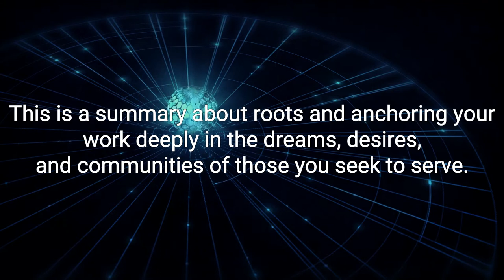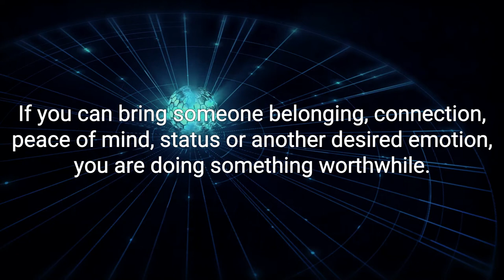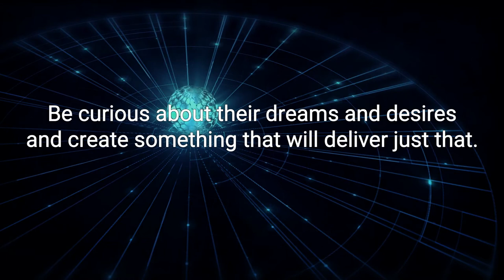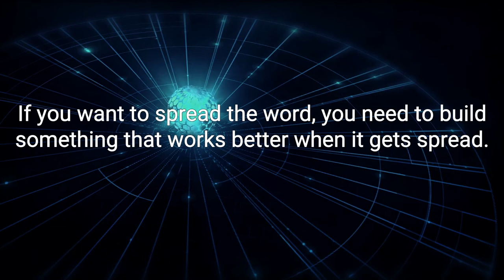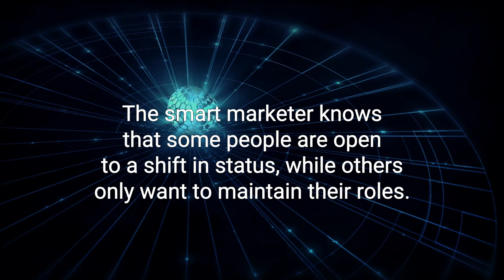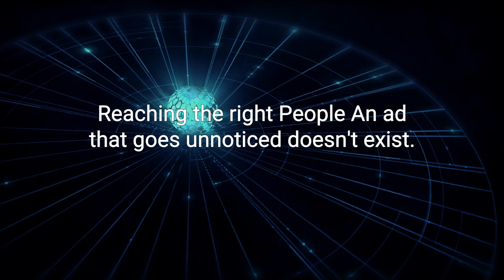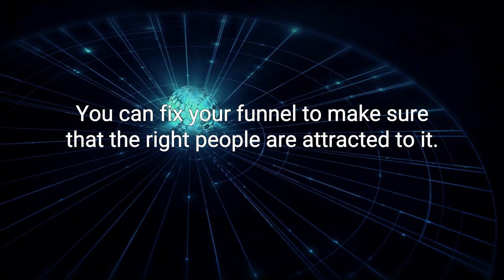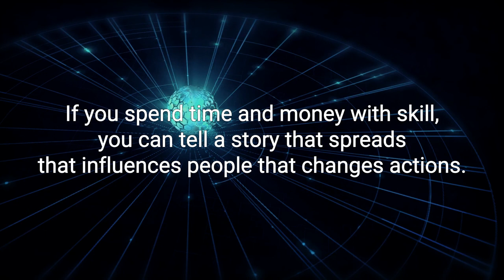This is Marketing Best Audiobook Summary By Seth Godin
This is Marketing By Seth Godin - Free Audiobook Summary and Review

Number-one Wall Street Journal best-seller.

Instant New York Times best-seller.

A game-changing approach to marketing, sales, and advertising.

Seth Godin has taught and inspired millions of entrepreneurs, marketers, leaders, and fans from all walks of life, via his blog, online courses, lectures, and best-selling books. He is the inventor of countless ideas and phrases that have made their way into mainstream business language, from Permission Marketing to Purple Cow to Tribes to The Dip.

Now, for the first time, Godin offers the core of his marketing wisdom in one compact, accessible, and timeless package. This Is Marketing shows you how to do work you're proud of, whether you're a tech start-up founder, a small-business owner, or part of a large corporation.

Great marketers don't use consumers to solve their company's problem; they use marketing to solve other people's problems. Their tactics rely on empathy, connection, and emotional labor instead of attention-stealing ads and spammy email funnels.

No matter what your product or service, this audiobook will teach you how to reframe how it's presented to the world, in order to meaningfully connect with the people who want it. Seth employs his signature blend of insight, observation, and memorable examples to teach you:

How to build trust and permission with your target market.
The art of positioning - deciding not only who it's for, but who it's not for.
Why the best way to achieve your marketing goals is to help others become who they want to be.
Why the old approaches to advertising and branding no longer work.
The surprising role of tension in any decision to buy (or not).
How marketing is at its core about the stories we tell ourselves about our social status.
You can do work that matters for people who care. This audiobook shows you the way.

So much more than a business book
This book is a Trojan horse.

But the book is about so much more than that. Marketing, as Godin writes, is more than just selling soap. When you're writing an article, you're marketing an idea. When you're asking your boss for a raise, you're marketing yourself. When you're raising money for your nonprofit, you're also marketing.

I read this book as a professor and author--one who is in the business of spreading ideas. And I've learned more about empathy, trust, and leading a tribe from this book than just about anything else I've read.

In a world obsessed with SEO, Facebook ad hacks, extreme growth, and scaling up, Godin offers a contrarian message for those interested in making change: Start small. Focus on the smallest viable audience. Do things that don't scale. Once the right people are invested in your ideas, they'll tell everyone they know.

Now, do yourself a favor. Pick up a copy of this book, read it, and then tell everyone you know.

Better yet, buy 10 copies for your closest friends and colleagues.

Did you love our upload of This is Marketing By Seth Godin - Free Audiobook Summary and Review? You may want to listen to our previous audiobooks: